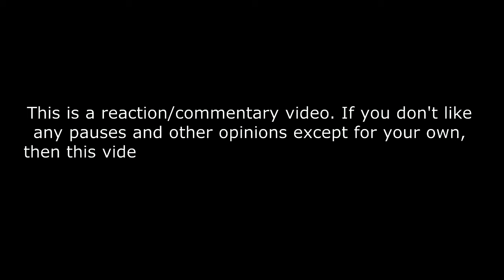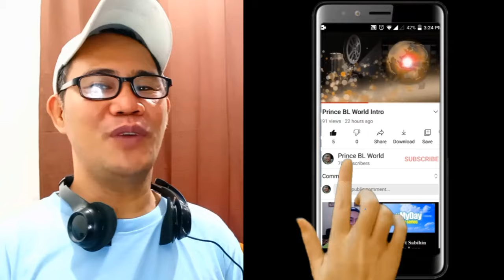Wang Yibo 王一博 - Breakthrough FilmMaker of the Year - Weibo's Movie Night 2024 REACTION